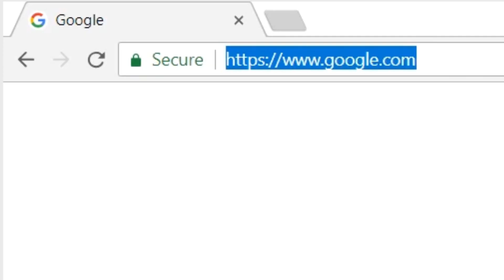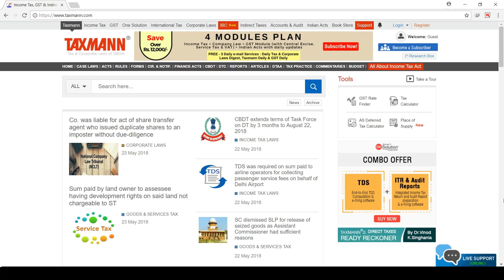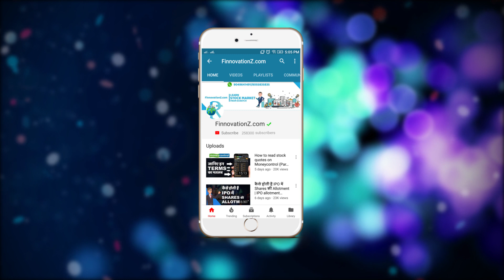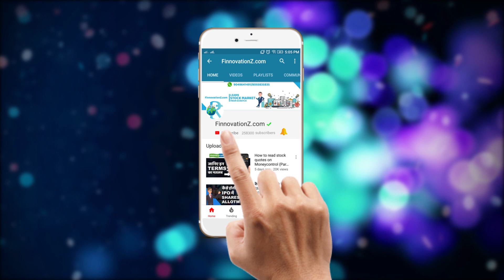Stock market certification courses for value addition on resume and gaining knowledge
This stock market tutorial explains stock market certification courses by NISM that you could opt for.